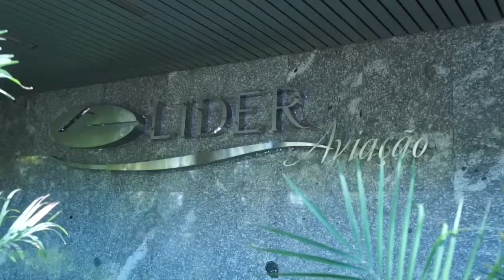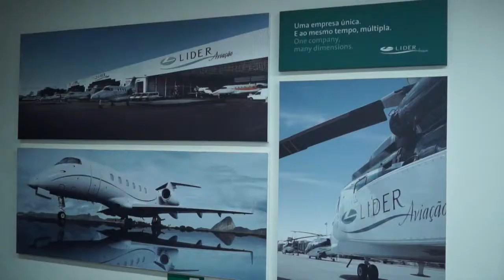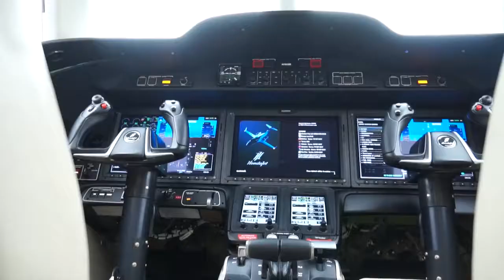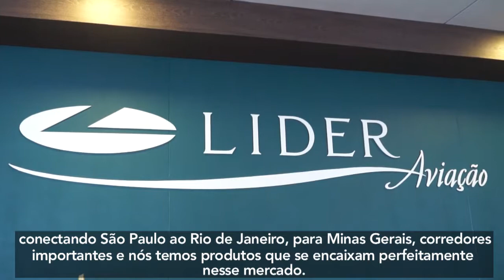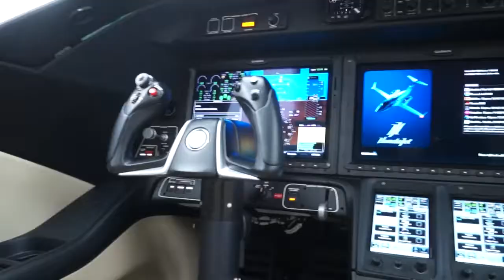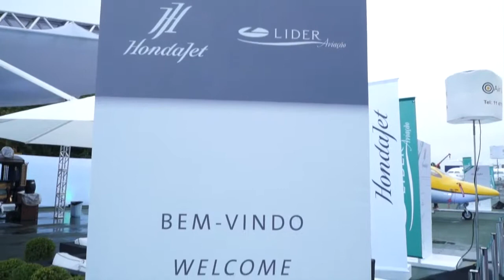Líder Aviação - Paulo Navarro